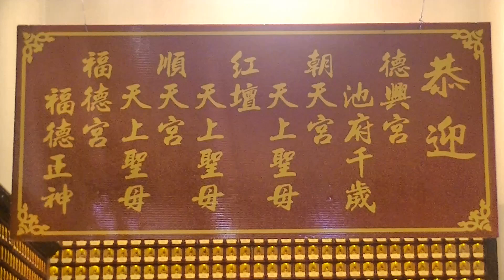虎尾廉使永興宮恭請媽祖王爺公入永興宮(5)20190403